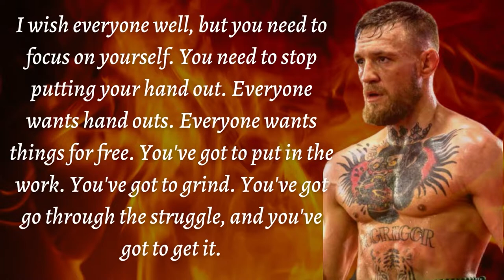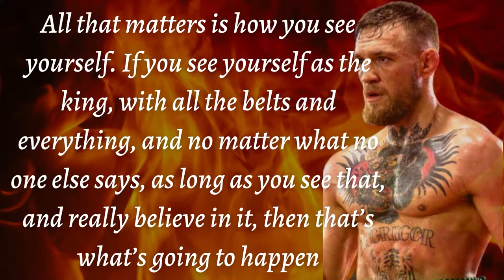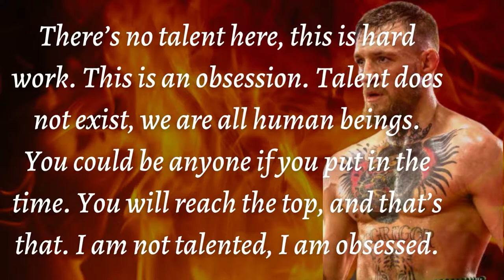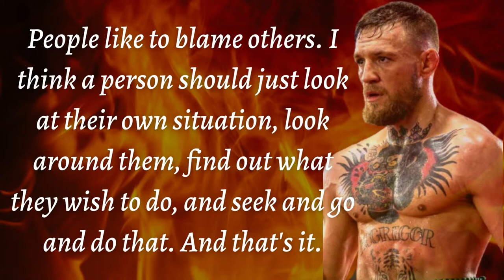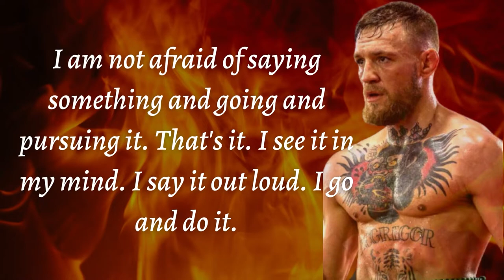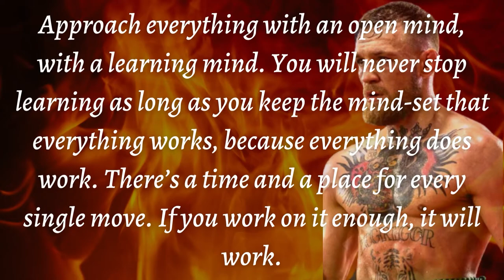Doubt is only removed by action If you’re not | Motivational Quotes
Doubt is only removed by action If you’re not | motivationalquotes | conor mcgregor

Fix Motivation channel has been serving you the life changing quotes, famous quotes and best motivational quotes . lifequotes

quotes
motivation
motivational quotes
love quotes
best quotes
life quotes
words of wisdom
quotes status
quotes in english
wisdom quotes
top 5 quotes
inspirational quotes
quotes channel
the greatest quotes of all time
inspirational words
good words of wisdom
life changing quotes
life motivation
good words for life
poetry
words of wisdom about life
freindship quotes
wise words of wisdom
quotes travel and tell no one
wise quotes about wisdom
trust quotes
beautiful words
spread positivity
quotation & motivation
beautiful life
moral thought
best quotes about life
positive thinking
redfrost motivation
quotes about friendship
poem
quotes of great persons
stoic quotes
best quotes
english quotes